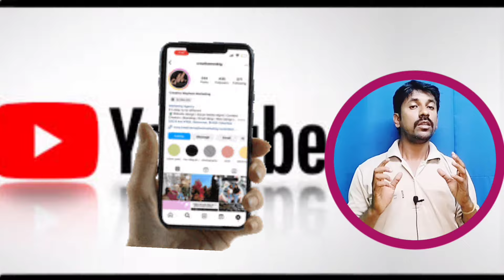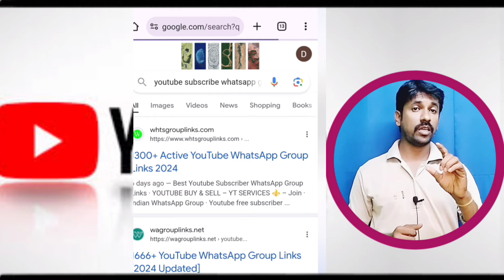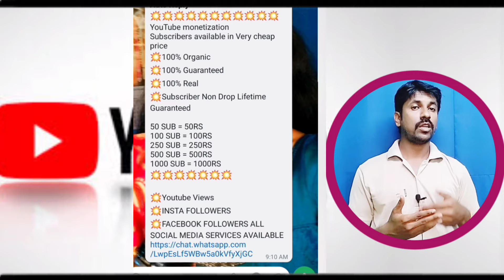subscribers ಅನ್ನು ಹೇಗೆ ಬೇಗ ಮಾಡುವುದು? How to get more Subscribers on youtube in Kannada